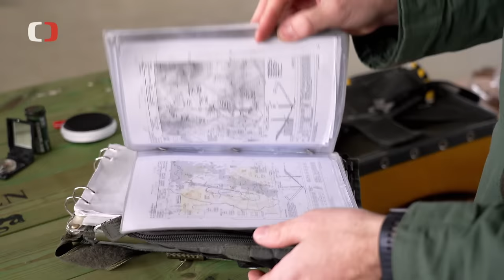Výstroj pilotů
V čem se liší letecká kombinéza pro lety nad zemí a ta pro lety nad mořem? Co všechno najdou piloti gripenů ve svých kapsách? A proč si oblékají anti-G kalhoty? Na tyto otázky vám v pořadu Perimetr odpoví kapitán Ondřej Španko z 21. základny taktického letectva.